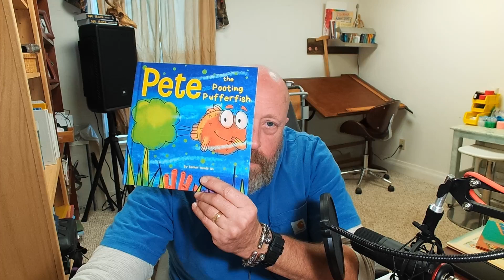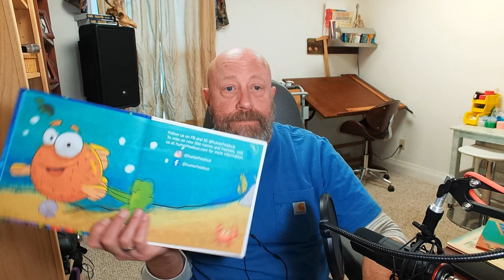Pete the pooting pufferfish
Simple reading of "Pete the pooting pufferfish"